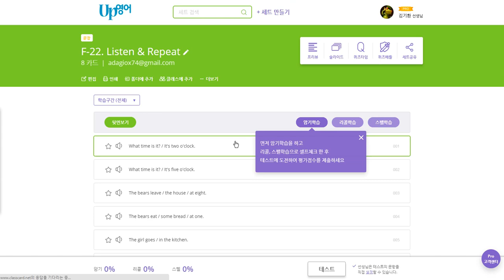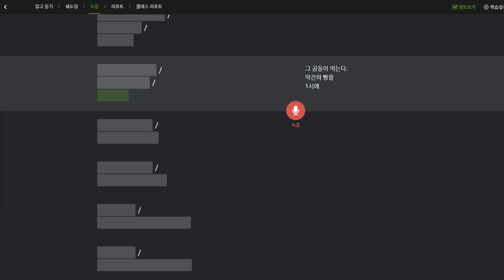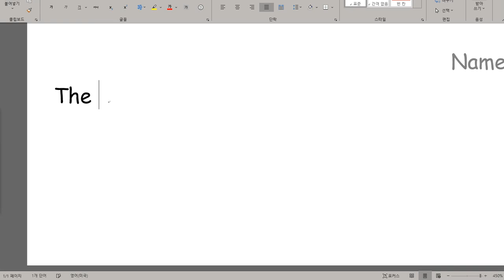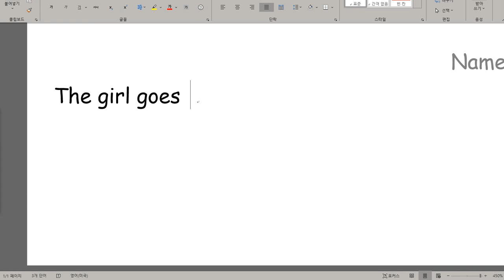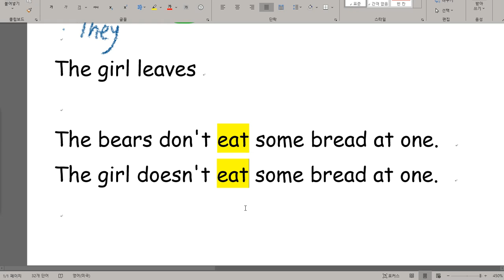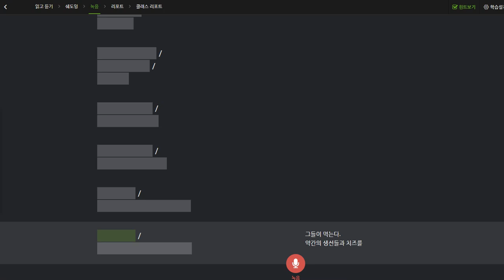박진효 2019 10 16 일대일